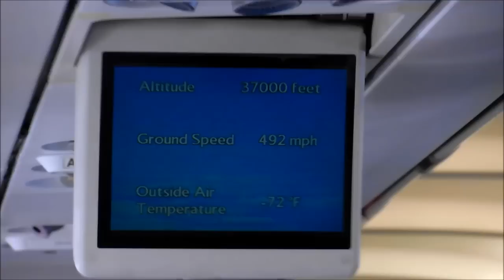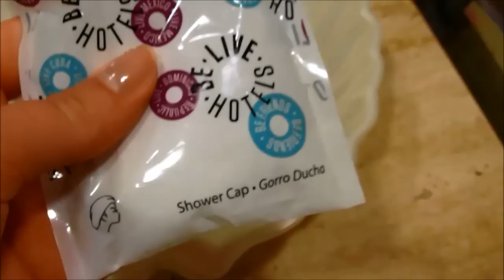"ZA DWIE GODZINY WYLOT!" CZYLI TENERYFA DZIEŃ 1 :)